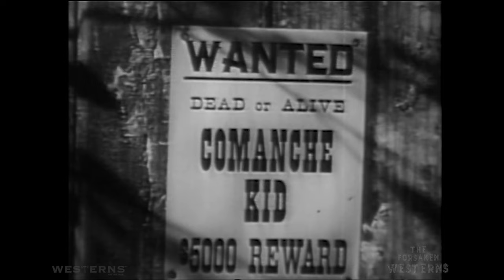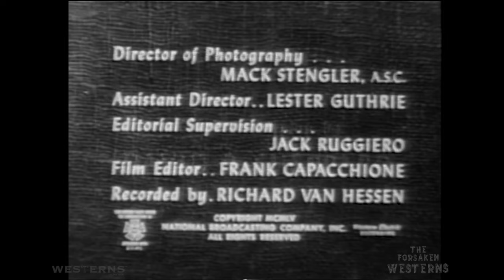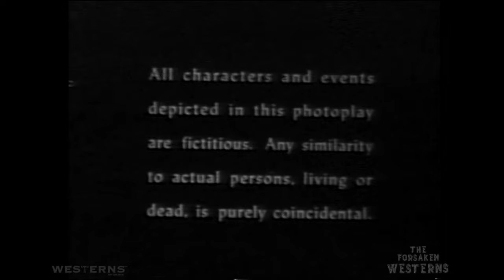The Forsaken Westerns - The Comanche Kid - tv shows full episodes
The Comanche Kid western TV series episode from the Steve Donovan Western Marshal western series starring Douglas Kennedy, Eddy Waller and Tom Tyler of classic western movie fame. This is episode 24 of The Forsaken Westerns, an original TV series produced by Westerns On The Web Productions. In this episode The Comanche Kid is terrorizing the country. He and his gang are robbing and killing. It is up to the Western Marshals to find him and stop his evil deeds. Hosted by Bob Terry The Forsaken Westerns series contains episodes of TV shows that were never broadcast or have not been broadcast in as many as 65 years. Almost lost forever, these rare television film treasures are now being released and uploaded for viewing from the archive collection.